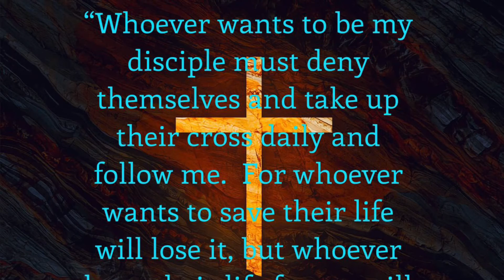No One Cares like Jesus Christ p.1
1 Peter 5:7